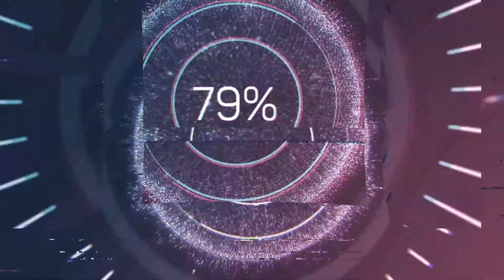Épernay by Night #34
Nouvelle vidéo de nuit sur une place qui est pour moi mal éclairée depuis l'installation des CLIP...

un enfouissement de réseaux était bon a faire a cause des deux PBA en miette... du coup une vidéo de nuit...